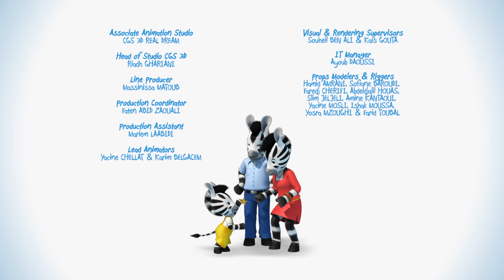Zeo auf Deutsch 🎣🦓 Zeo, der Angler | Neue Kompilation | süße Cartoons